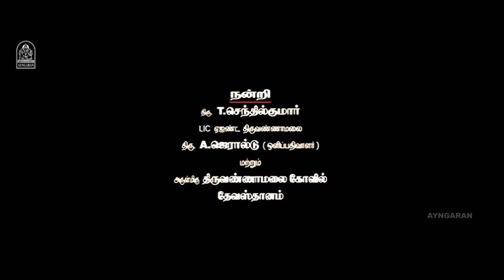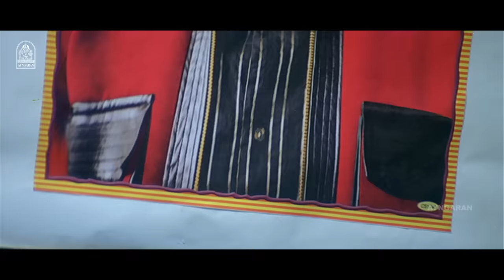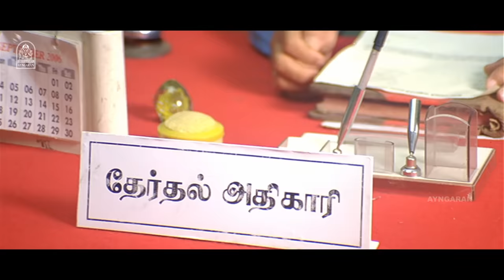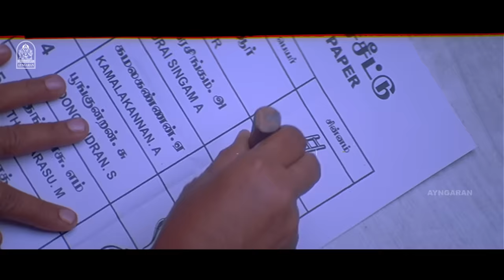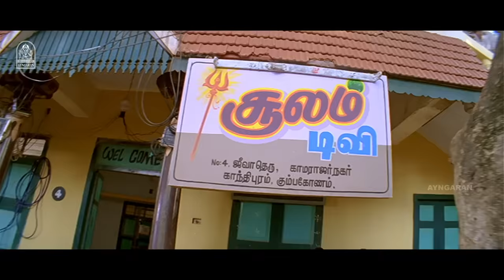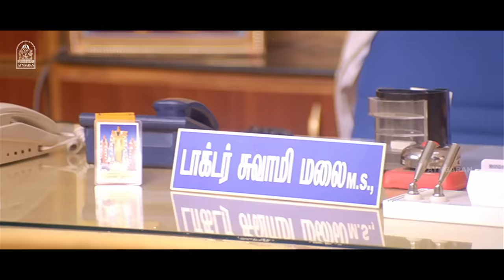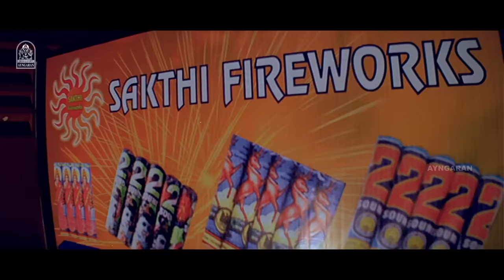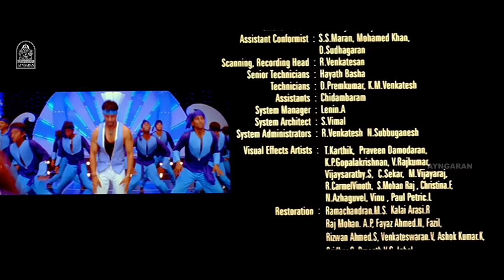Thiruvannamalai | HD Full Movie | திருவண்ணாமலை | Arjun | Karunas | Pooja Gandhi | Saikumar |Perarasu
ayngaran Watch Action King Arjun Mass Action Full Movie ' Thiruvannamalai ' . The Movie ' Thiruvannamalai ' Was Directed by Perarasu , and Produced by Kavithaalaya Productions . The Movie Stars Arjun , Pooja Gandhi in the Lead ROLES, WITH KARUNAS , IN THE SUPPORTING ROLES. THE SOUND TRACK AND MUSIC WAS COMPOSED BY SRIKANTHDEVA.

Movie Credits
Directed by  : Perarasu
Produced by :  Pushpa Kandaswamy
Starring
Arjun Sarja
Pooja Gandhi
Karunas
Saikumar
Vidharth

Cinematography by : Padmesh

Edited by : V. Jaishankar

Production Company
Kavithalayaa Productions